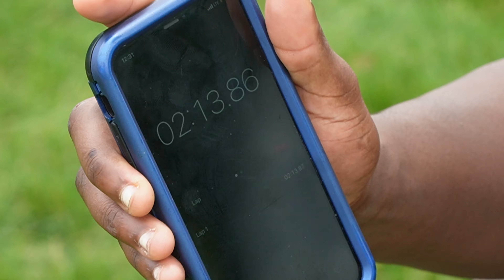First WRESTLING Practice will he SURVIVE!!?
Dj's first day of wrestling practice as it is long and intense does he have what it takes to survive a grueling day of conditioning. support and join team floc by: